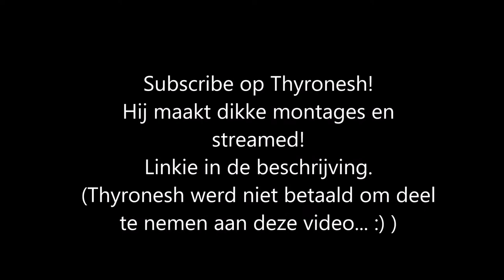Badlion PvP #6 - 2v2 Ft. Thynoresh!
❌ Hallo kijkers van HierIsJesse! ❌
❌ Supertof dat jullie allemaal weer kijken naar deze gloednieuwe video! ❌
❌ Op mijn kanaal kom je vooral minecraft tegen! ❌
❌ Het meeste wat ik doe is montage's  maken of gameplay met muziek eronder. ❌
❌ Soms maak ik ook commentary video's! ❌
❌ De server waar ik het meest op speel is '' mc.hypixel.net '' ❌
❌ Over mij. ❌
❌ Ik ben Jesse en ik ben 12 jaar oud. ❌
❌ Mijn hobby's zijn: ❌
❌ Gamen, YouTube en met vrienden afspreken! ❌(❌E❌N❌S❌K❌Y❌P❌E❌N❌)❌
❌ Als ik door ga met video's maken gaat dat ons denk ik ook wel lukken! ❌
❌ Ik weet eigenlijk niet wat ik hier verder neer moet zetten :) ❌
❌ Dus dit is het einde van de beschrijving 😮 ❌
❌ En dan zie ik jullie in de volgende video ❌
❌ Later mjensen! ❌